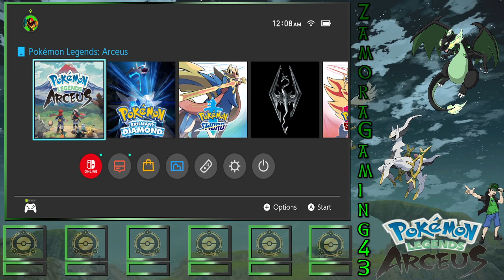Pokemon Legends Arceus: We Picking Cyndaquil!!!